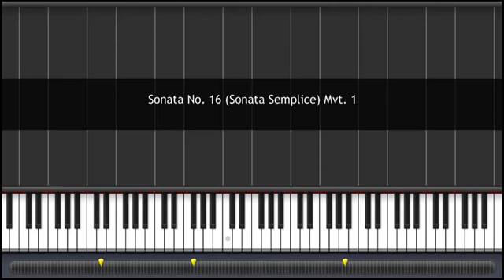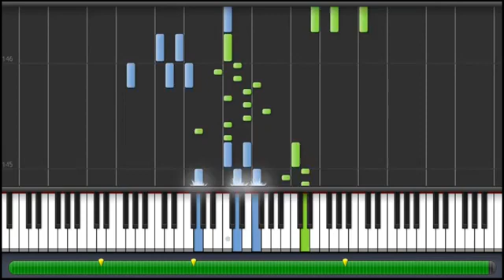How to Play Wolfgang Amadeus Mozart Sonata No 16 Sonata Semplice Mvt 1 K545 on Piano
Wolfgang Amadeus Mozart Sonata No 16 Sonata Semplice Mvt 1 K545 on Piano